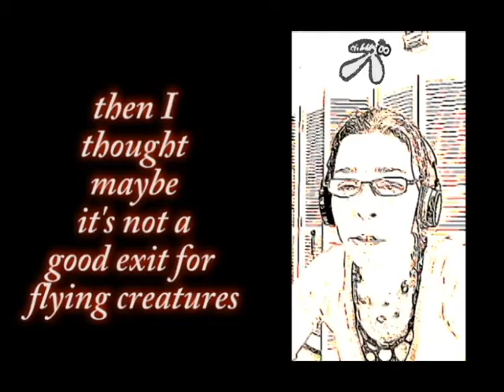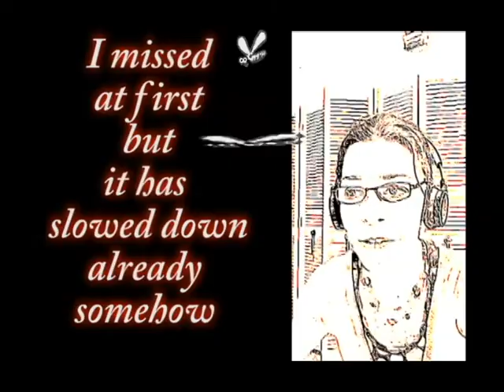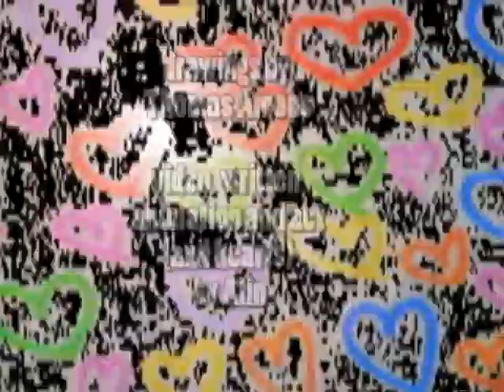THE EXTERMINATOR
Written , video, performed by Alin Diraduryan - dnalumuland
Drawings by Thomas Amons